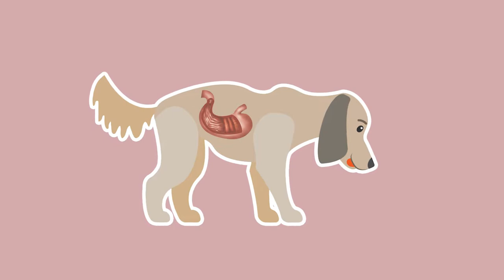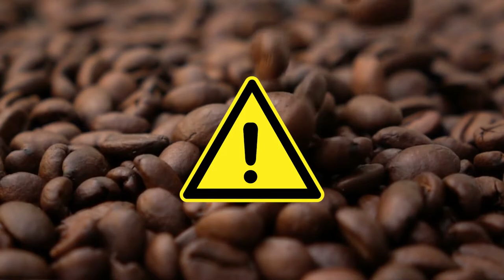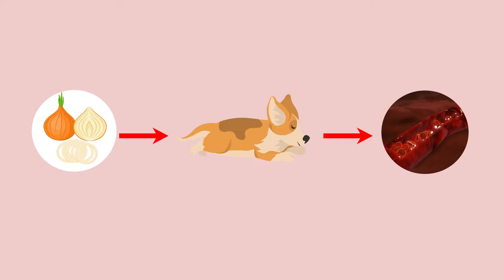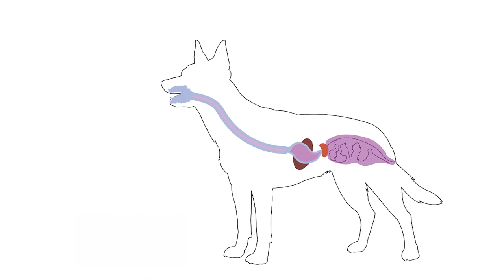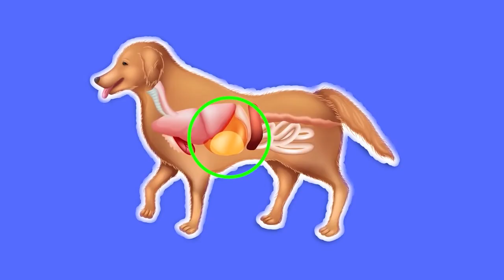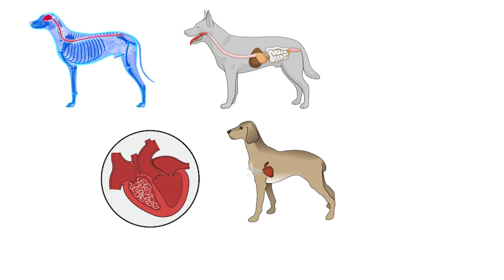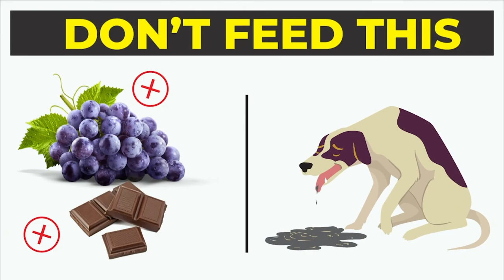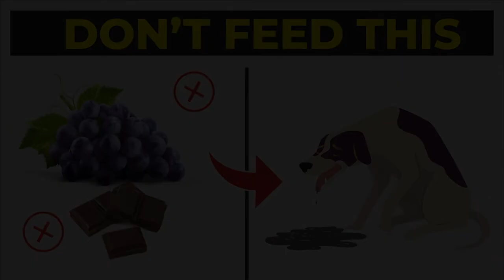These Foods Will Kill Your Dog And Should Be Avoided At All Cost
As a dog owner you would probably like to know what kinds of food are dangerous for your dogs. Not everything we as humans eat is safe for your furry friend. In this video we will list the things your dog absolutely cannot eat under any circumstances. These foods will kill your dog and should be avoided at all costs! Watch this video to find out what they are.